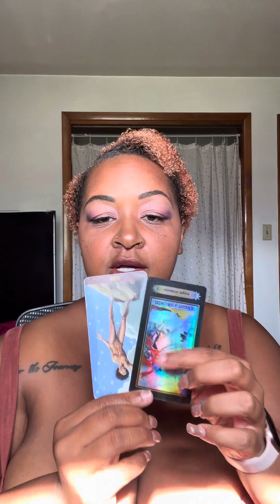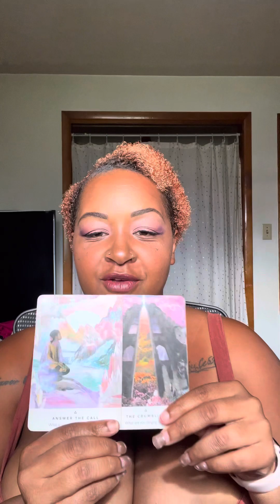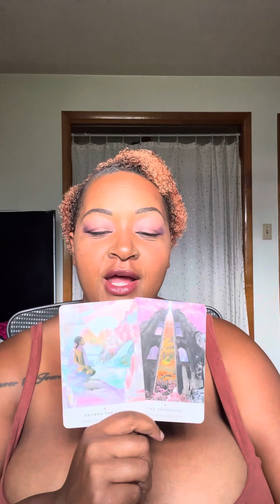Aries ♈️ Leo ♌️ Sagittarius ♐️ Tarot Reading: You have to respect divine timing and keep it moving